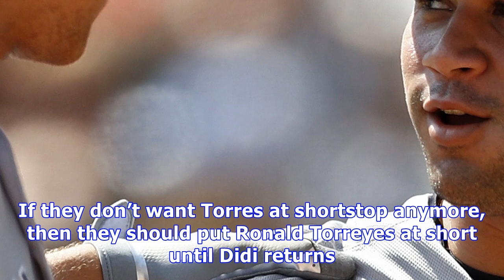New york yankees: yanks acquire adeiny hechavarria, but don’t need him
The New York Yankees acquired shortstop Adeiny Hechavarria in a trade with the Pittsburgh Pirates late Friday night. The Yankees also get cash considerations and will get cash to pay the rest of Hechavarria’s contract that the Pirates don’t pay. The Pirates will get a player to be named later or cash in return. Hechavarria is hitting .254 with four home runs and 29 RBIs this season. Hechavarria will severe as a backup for Yankees shortstop Didi Gregorius.  Gregorius has been on the disabled list...